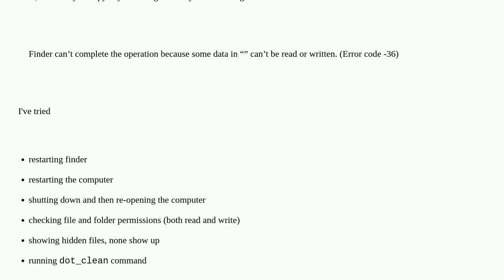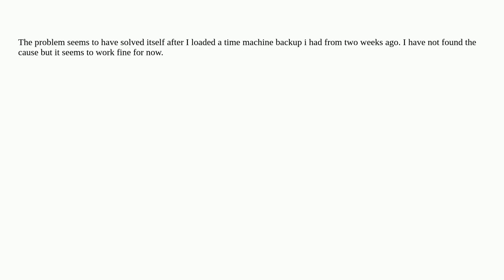MacOS zip folder error code -36/ couldn't communicate with a helper application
A special thanks goes out to the community

  finder copy-paste zip